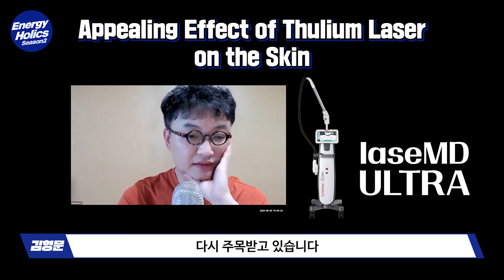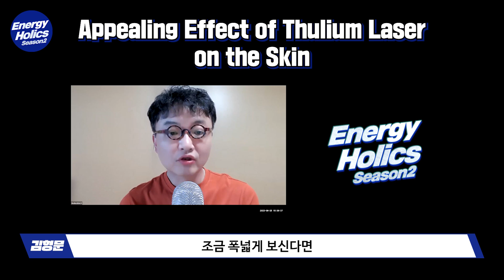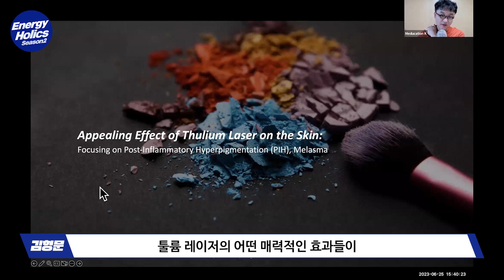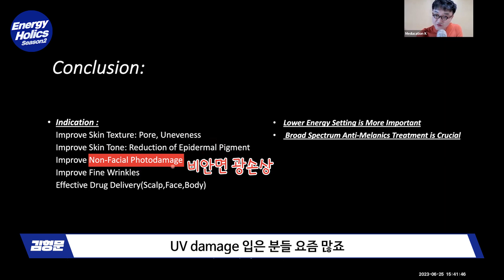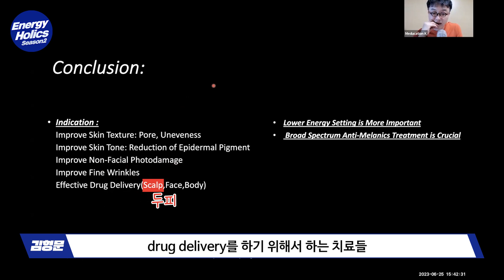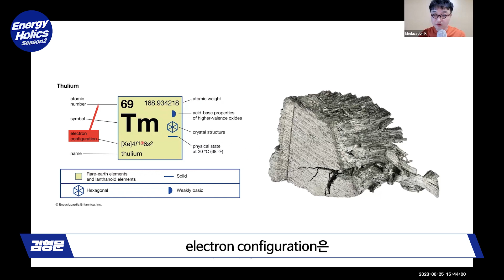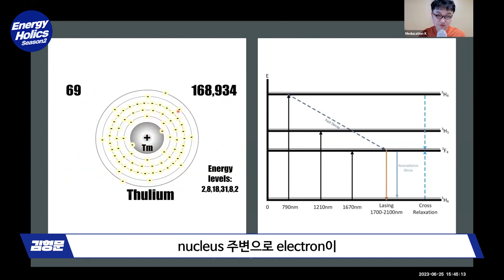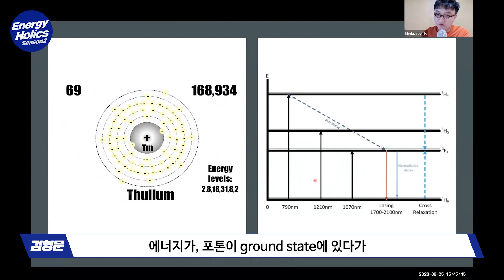[ENG&JPN Sub] EP1 툴륨레이저 (Appealing Effect of Thulium Laser)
오늘은 튤륨레이저에 대해 설명드리겠습니다.

특히 툴륨레이저 색소치료 중 관심이 많은 Melasma(기미)와 PIH(염증후 과색소침착)에 대해 알아볼건데요.
그 전에 툴륨레이저가 어떤건지에 대해서와 원리를 알아보도록 하겠습니다.